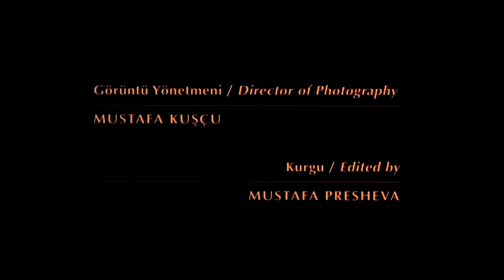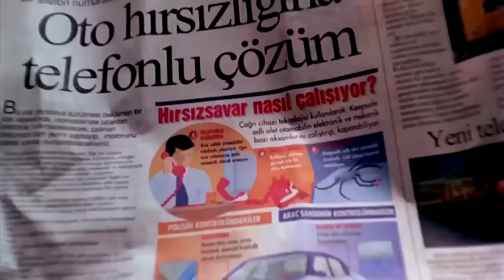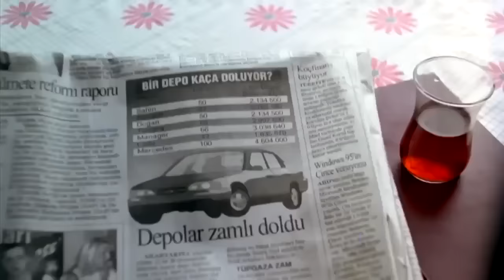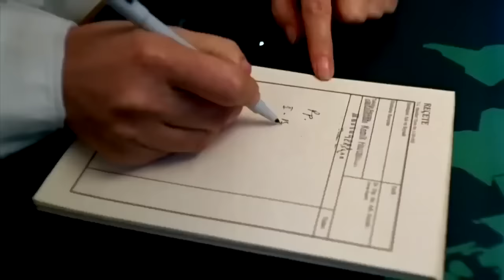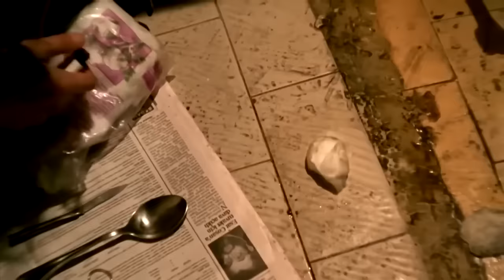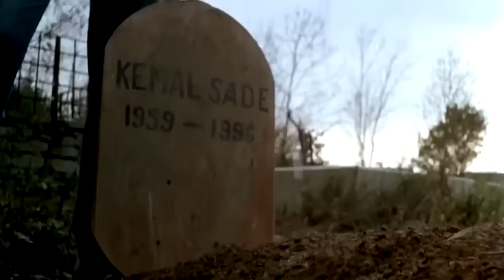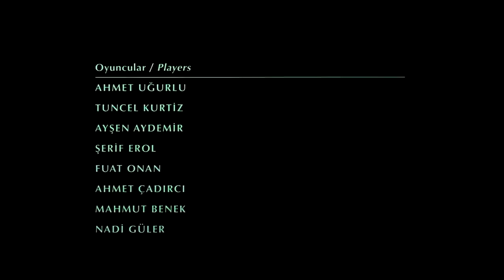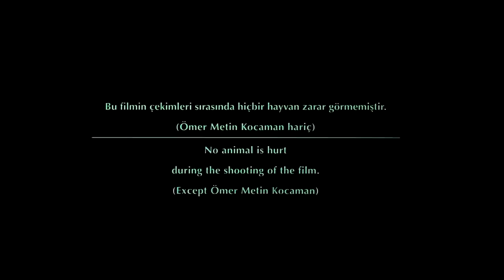Tabutta Rövaşata (Full HD İzle) - Ahmet Uğurlu, Tuncel Kurtiz | Bir Derviş Zaim Filmi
Tabutta Rövaşata, 1996 yapımı bir Derviş Zaim filmi. Başrolü Ahmet Uğurlu'nun üstlendiği film, Rumeli Hisarı'nda yaşayan evsiz barksız bir adamın hüzünlü hikâyesini konu edinir. Filmde ülkede yaşanan genel ekonomik sıkıntılar ve süregelen zorlu yaşam koşulları kentli-yoksul kesimin öncüsü olarak Mahzun karakteriyle işlenir. Tabutta Rövaşata En İyi Film, En İyi Yönetmen, En İyi Kurgu ve En İyi Erkek Oyuncu ile dördü Antalya Altın Portakal Film Festivali'nden olmak üzere 12 ödül kazandı.
*20:12 - 20:54 arası telif hakkı nedeniyle kesilmiştir*